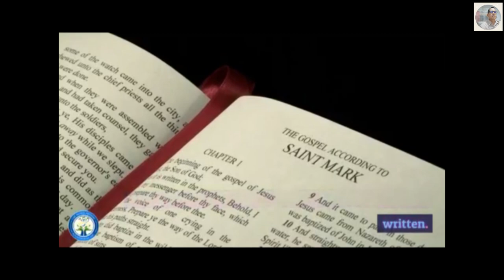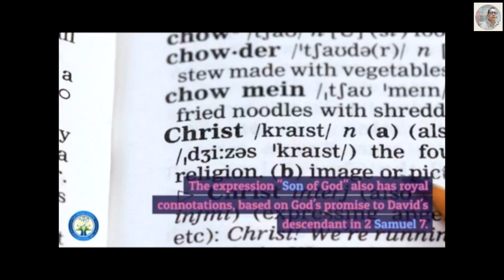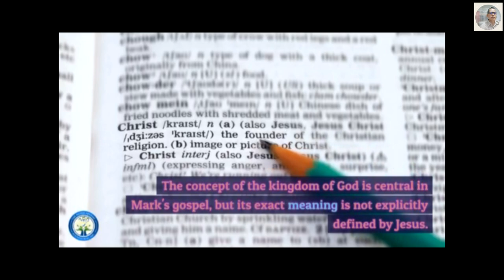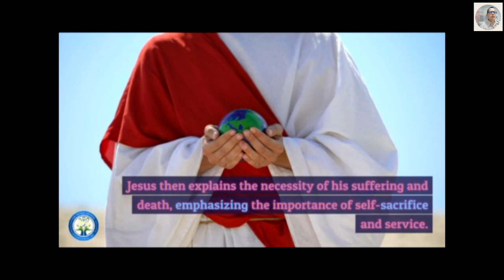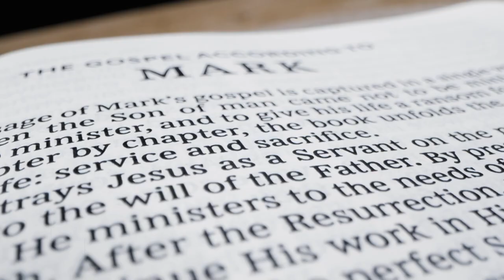26-Revealing Jesus Messianic Identity in the Gospel of Mark | Bible as Literature in Conversation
Explore the compelling narrative of the Gospel of Mark with Episode 26 of our biblical series. Unpack the profound layers of Jesus as the Messiah, the "anointed one," and the Son of God. From the symbolic acts of the Baptizer to the enigmatic parables, this episode delves into the core of the gospel's message: the good news of a kingdom marked by healing, righteousness, and a new kind of kingship.
Discover how Jesus's identity and mission redefine power and greatness through suffering and service, offering a transformative vision for believers. Witness the unfolding of divine strategy against evil and the establishment of an eternal kingdom, as we trace the steps of Jesus from baptism to the cross.

ATTRIBUTION

The Baptism of Christ
Andrea del Verrocchio and Leonardo da Vinci, c. 1475
CC 00
English: The Golden Gate, as it is called in Christian literature, is the only eastern gate of the Temple Mount and one of only two that used to offer access into the city from that side. It has been walled up since medieval times. The gate is located in the northern third of the Temple Mount's eastern wall. The present gate was probably built in the 520s AD, as part of Justinian I's building program in Jerusalem, on top of the ruins of the earlier gate in the wall.

Maarten van Heemskerck  (1498–1574)
CC 00